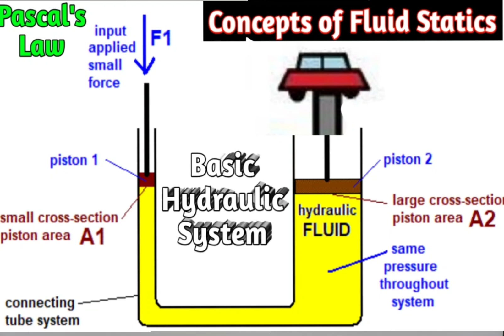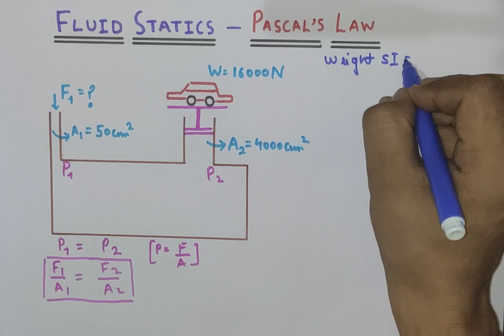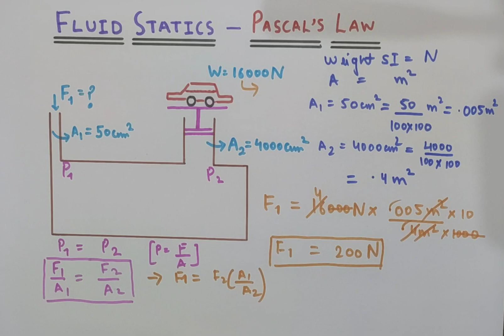Working Principle of Hydraulic Lifts । Fluid Static । Pascal's Law.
Hydraulic Lifts working.

Friends aaj ki video me hum Discuss karenge fluid statics ke important concept Pascal's law ki, aur is video mai hum janenge kaise Pascal's law kaam karta hn.

Is video mai hum Derive karenge Pascal law ka formula, aur Pascal's principle se ek numerical bhi solve karenge.

Thankyou...।।।